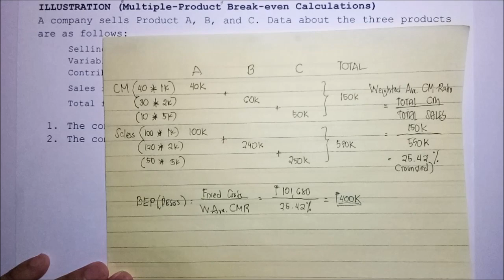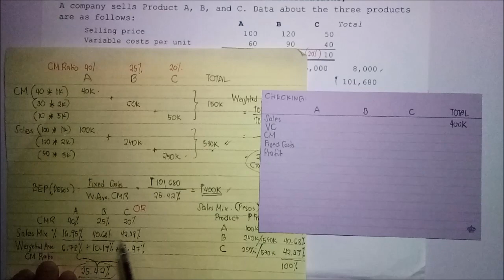CVP Analysis - Multiple-Product Break-even Calculations (Part 2)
Learn the basics of multiple-product break-even calculations.

Reference: Reviewer in Management Advisory Services by Mr. Rodelio S. Roque